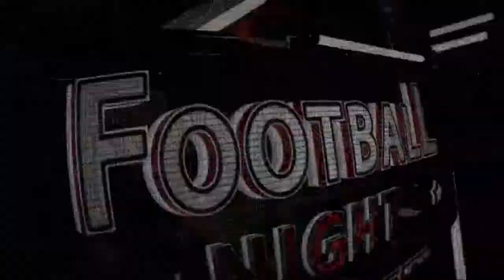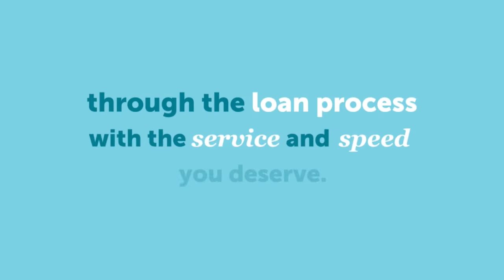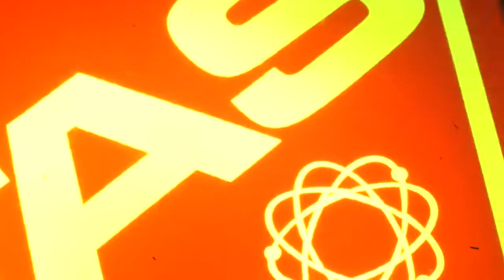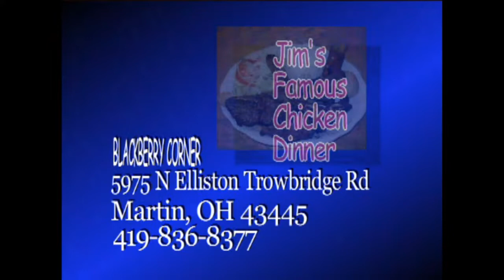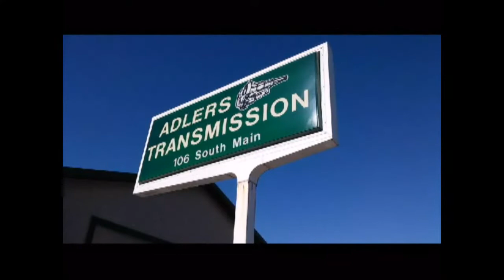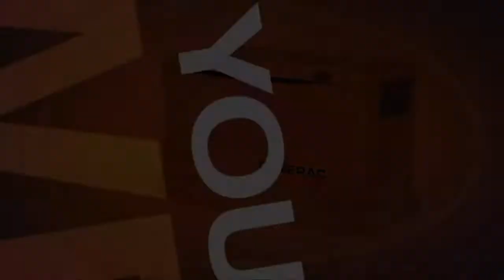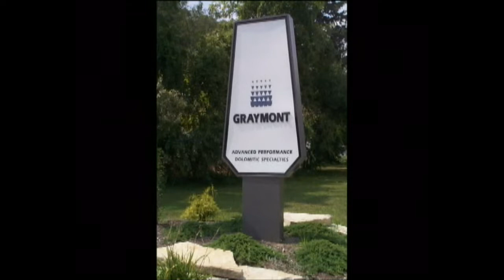Genoa at Rossford yt 10419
High school sports on Toledo Sports Network, Brought to you in part by, Genoa Bank, IBEW 8, UA Local 50, Tas Electronics,  Yala Kol, Gladieux Do It Best, Maumee Bay Turf,Graymont Quarry, Arturos Pizza, Fasttrak Performance, Fairway Mortages, A Plus Home Improvement, Silvermoon Soda Grill